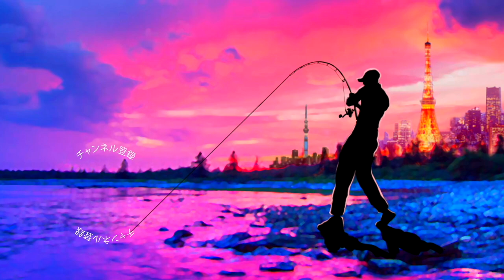【バス釣り】これは釣れちゃうよね、、、デプス「フラットバックジグ」＆釣り吉ホルモン「ピックダディー」の艶かしさ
2020はジーニアスプロジェクトのグラビアス、ゴライアス！シマノ ではカルカッタコンクエストDCやメタニウムなど中心に釣りを進めましたが2021はダイワのベイトリールも買ってみるかな！？なんて楽しんでおります。

55アップしか釣れない！デプス「コードネームバス」に巨大バスが襲い掛かる衝撃映像